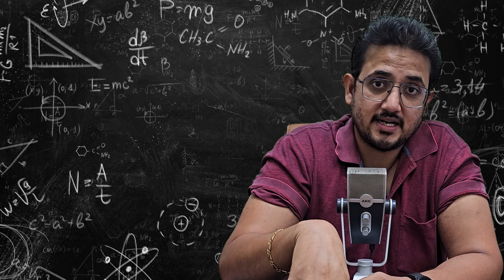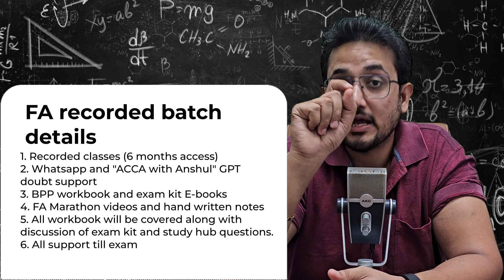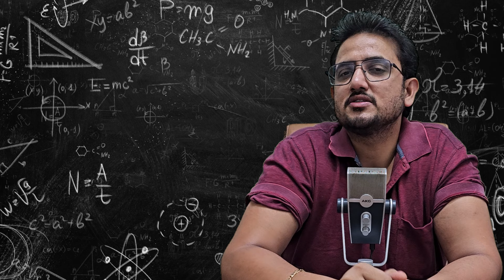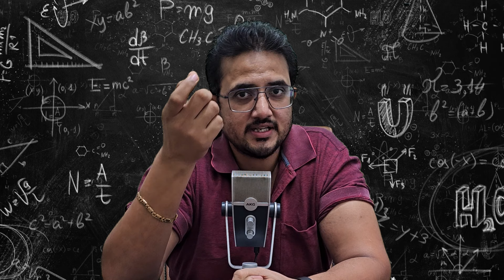ANNOUNCEMENT!! | Knowledge Level Live Batch | Starting from 23 Sep | by Anshul Mittal (Hindi)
Here is a detailed video about my Knowledge Level upcoming LIVE batch which is going to start from 23 Sep 2024.Good news for all the students who want to start their career in ACCA whether you have completed your class 10th or 12th or are in your graduation.

To join the batch, contact - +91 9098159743 (working hours 10 am to 6 pm)

Knowledge level live batch
F1 - Business and Technology
F2 - Management Accounting
F3 - Financial Accounting

Knowledge level classes
Knowledge level live classes
Anshul mittal live classes